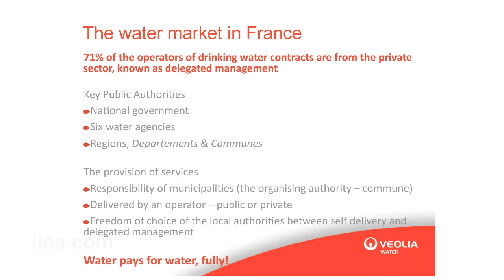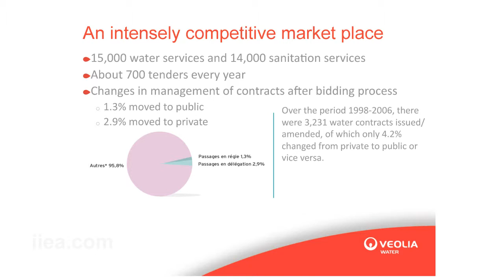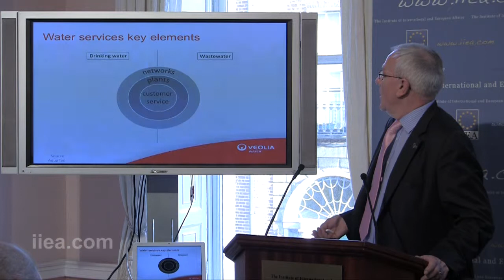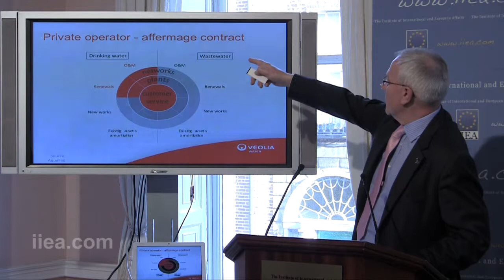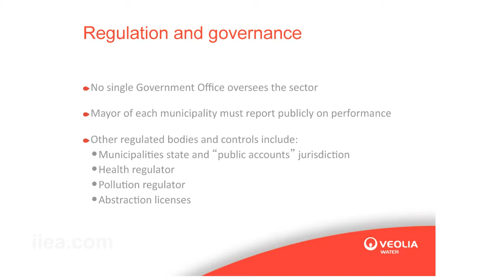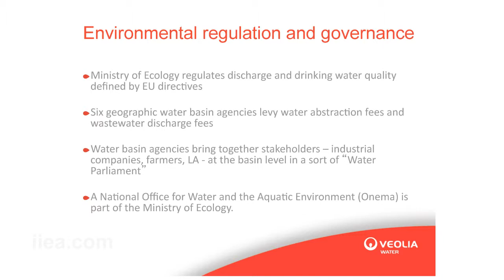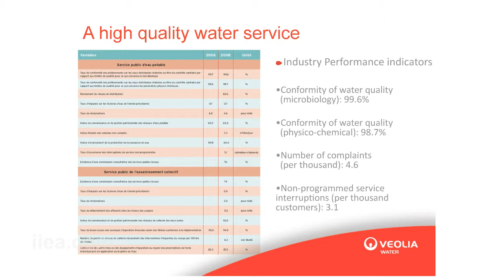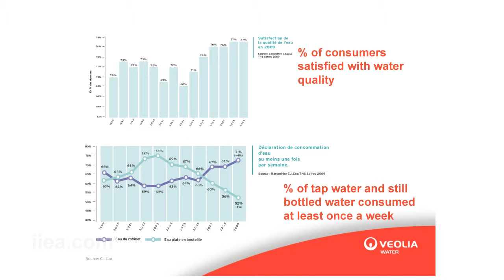Pierre Eymery on Taking the Plunge: A New Era in Irish Water Management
About the Event:

Ireland's water sector faces multiple challenges and is responding with a major transformation. Drawing from the EU-IMF Memorandum of Understanding and the National Recovery Plan, the Government has committed to establish a state water utility and a water regulator. In the context of these developments, this IIEA half day seminar facilitated debate on how this transition might best be managed. Bringing together international experts and stakeholders it explored European models of best practice in water governance, market reform and financing.

The seminar commenced with a keynote address by Minister for the Environment, Community and Local Government, Phil Hogan T.D., who discussed the challenge for the Government to establish a new national water utility and a new regulator and to find a fair funding model that incentivises water conservation and ensures cost recovery.